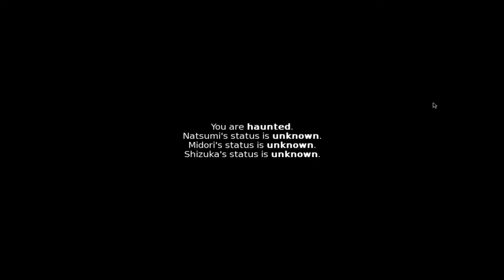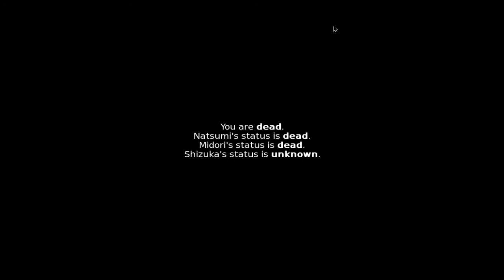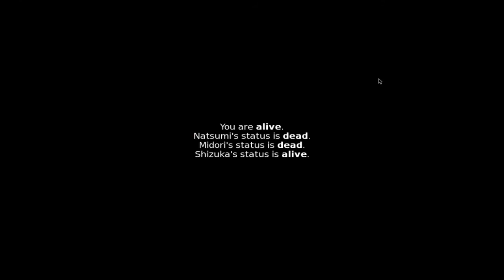Natsumi's Path | Sleepless Night 2 | COMPLETED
A couple more paths to complete and the game shall be over

Thank you for those who are watching